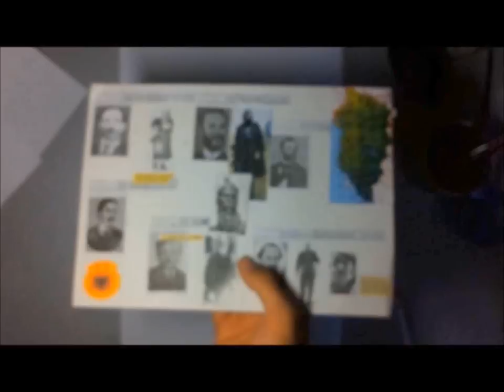Skenderbeu (speed painting 3)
Puna e studentit :P  Lu14...!